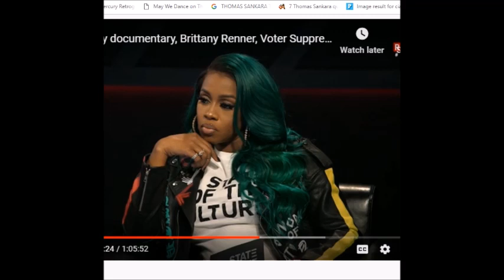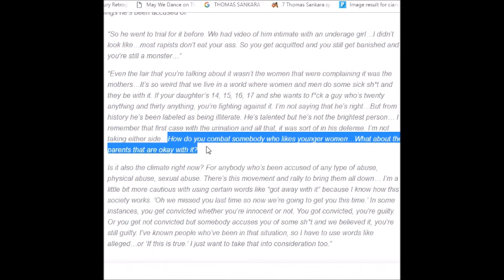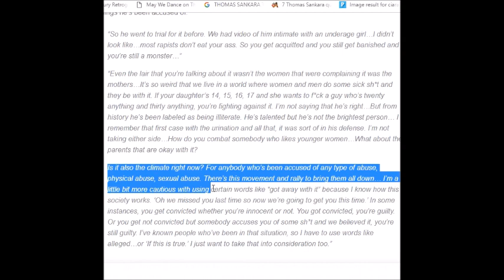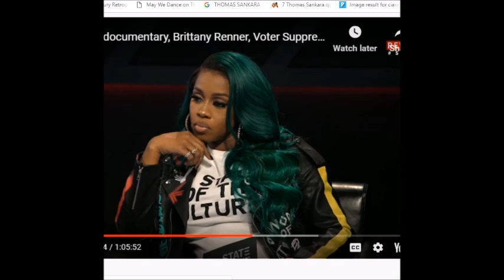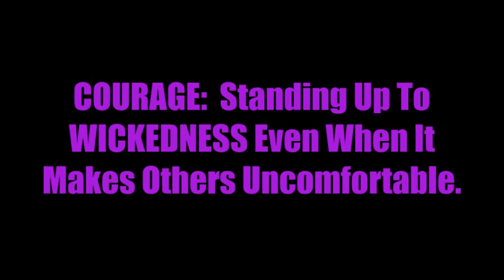DANGEROUS MINDS: REMY MA On R KELLY, "Not Taking Sides" 🙄 😒😒